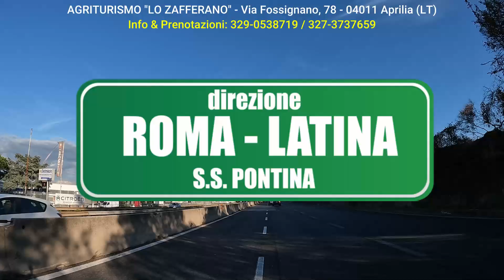"𝗖𝗼𝗺𝗲 𝗿𝗮𝗴𝗴𝗶𝘂𝗻𝗴𝗲𝗿𝗲 𝗶𝗹 𝘃𝗼𝘀𝘁𝗿𝗼 𝗔𝗻𝗴𝗼𝗹𝗼 𝗱𝗶 𝗣𝗮𝗿𝗮𝗱𝗶𝘀𝗼"...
𝗔𝗴𝗿𝗶𝘁𝘂𝗿𝗶𝘀𝗺𝗼 𝗹𝗼 𝗭𝗮𝗳𝗳𝗲𝗿𝗮𝗻𝗼
𝗩𝗶𝗮 𝗙𝗼𝘀𝘀𝗶𝗴𝗻𝗮𝗻𝗼, 𝟳𝟴
𝗔𝗽𝗿𝗶𝗹𝗶𝗮 (𝗟𝗧)
𝗣𝗲𝗿 𝗶𝗻𝗳𝗼 𝗲 𝗽𝗿𝗲𝗻𝗼𝘁𝗮𝘇𝗶𝗼𝗻𝗶:
☎️ 𝟯𝟮𝟵-𝟬𝟱𝟯𝟴𝟳𝟭𝟵 / 𝟯𝟮𝟳-𝟯𝟳𝟯𝟳𝟲𝟱𝟵